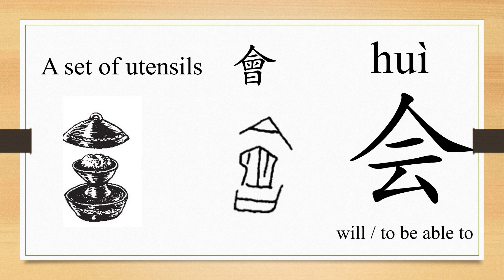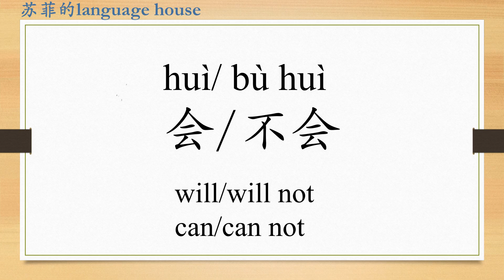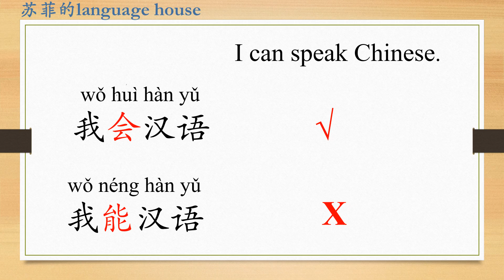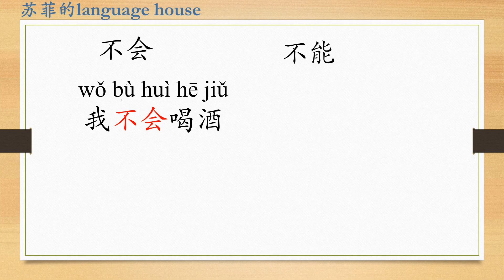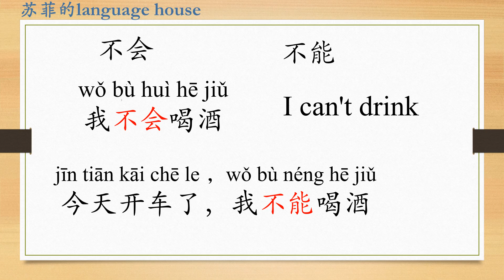Learn Chinese from the origin: 会/will/can/difference between 能 and 会/HSK 1 words/Beginners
In this video, we are going to learn the origin of the character “会” can/will, the difference between 能 and 会 as modal verb, and the negative forms in Chinese.
This is sofie's Chinese language class. In this series, we are going to learn 300 characters in HSK 1 level. When you finish this series, you will not only learn Chinese characters, but also grasp the basic Chinese communication. Learn to speak and write Chinese from the origin. I will upload one video about Chinese study everyday!